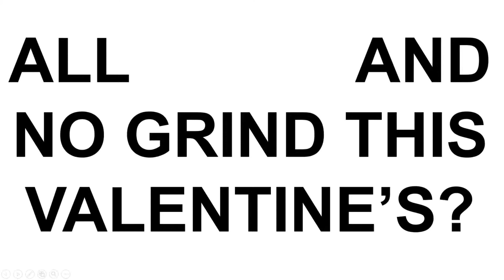We are giving you our CitygateOne number this Valentine's day